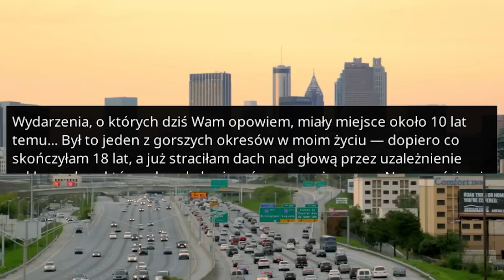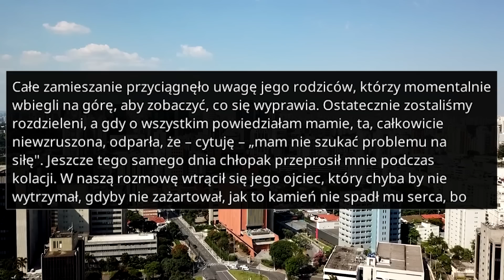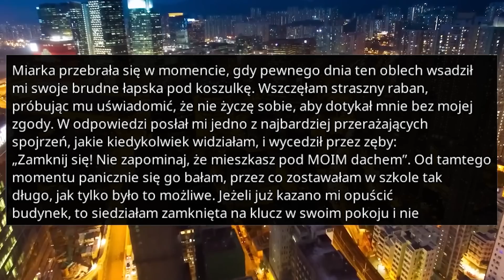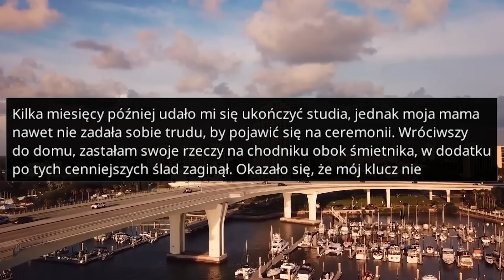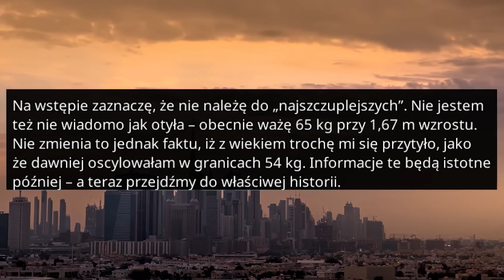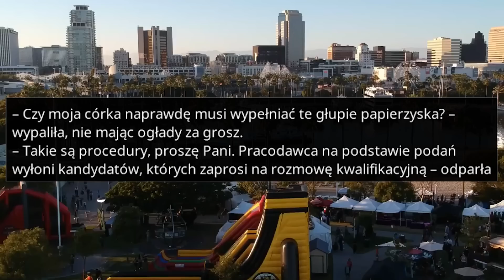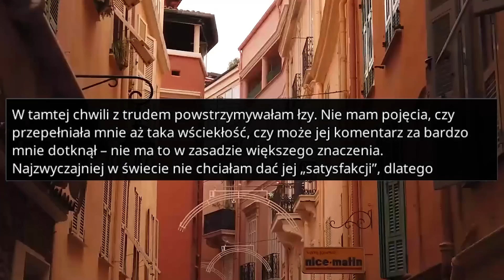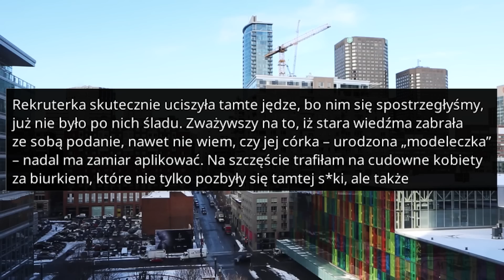r/EntitledParents TWÓJ SYN TO OBLECH! NIE CHCE Z NIM CHODZIĆ! - Reddit Podcast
Rozkapryszeni rodzice za wszelką cenę próbują mnie spiknąć ze swoim synalkiem. Kiedy im to nie wychodzi, postanawiają zniszczyć mi życie… Wydarzenia, o których dziś Wam opowiem, miały miejsce około 10 lat temu... Był to jeden z gorszych okresów w moim życiu — dopiero co skończyłam 18 lat, a już straciłam dach nad głową przez uzależnienie od hazardu, z którym borykała się wówczas moja mama. Na szczęście nie wylądowałyśmy na ulicy, bo bliska przyjaciółka rodziny przybyła z odsieczą, pozwalając nam zatrzymać się u siebie.

Witajcie w kolejnym odcinku z serii ROZKAPRYSZENI RODZICE! Dziś przyjdzie nam się zmierzyć ze sporą gromadką rozkapryszonych madek i ojców!

ROZDZIAŁY:
00:00 - Pierwsza historia
07:31 - Druga historia